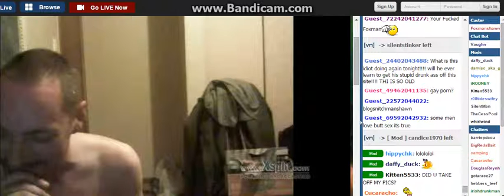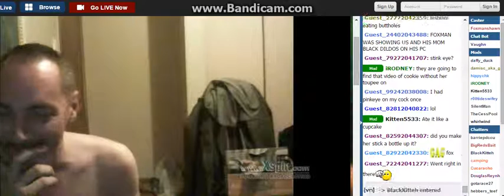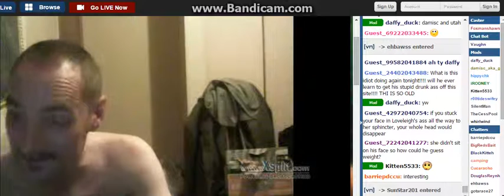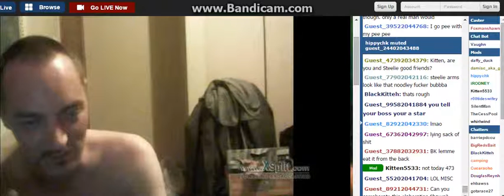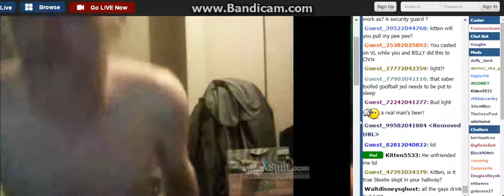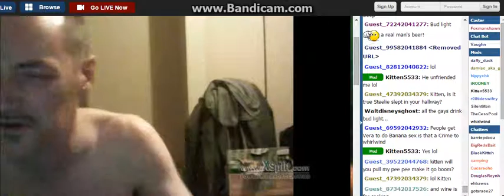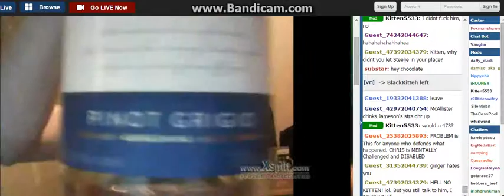They Are Watching Me